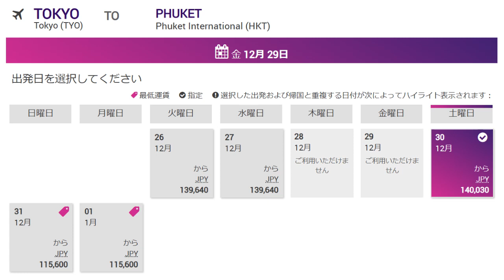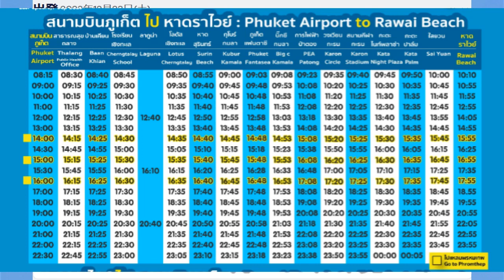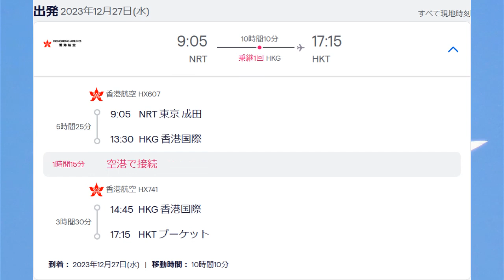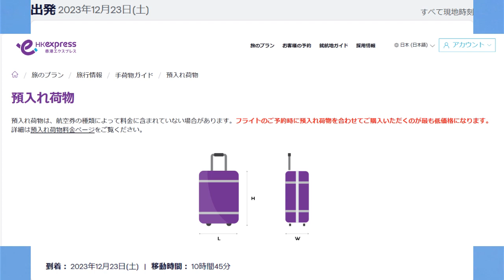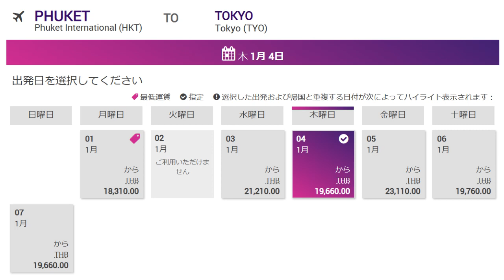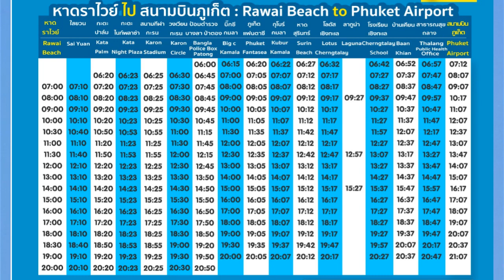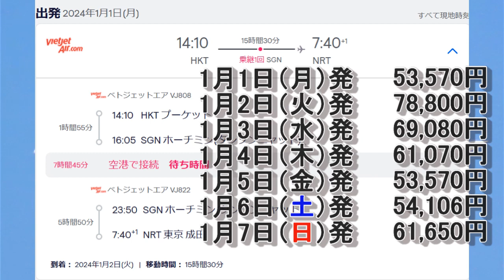年末年始のタイ行き航空券 〔東京～プーケット〕 年末：東京発プーケット行き 年始：プーケット発東京行き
年末年始のタイ旅行
往路東京発プーケット行きの12月23日から12月31日東京出発分
復路プーケット発東京行きの1月1日から1月7日プーケット出発分
の航空券最安料金をスカイスキャナーで調べてみました。

※2023年11月29日15時頃の料金
乗り継ぎ地で宿泊が必要な行程は除きます。

◎ 東京発着バンコク行きの航空券　（年末年始のタイ行き航空券　東京～バンコク）